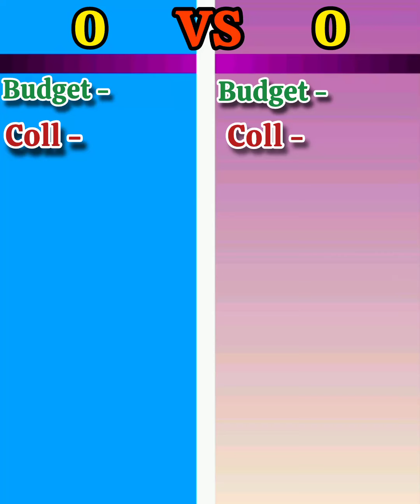Deepika Padukone Vs Katrina Kaif Top 10 Highest Grossing Movies Comparison video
Kalki movie Hindi
Tiger 3 movie Hindi
Padmavat movie
Chennai express full movie
Jab Tak hai Jaan full movie
Ram Leela full movie
Bajirao Mastani full movie
Sooryavanshi movie
Kalki movie Hindi dubbed
Pathan full movie
Jawab full movie Deepika padukone

Note: ALL THE IMAGES/PICTURES Shown IN THE VIDEO BELONGS TO BE RESPECTED OWNER OFF ANY PICTURES Shown IN THE VIDEO